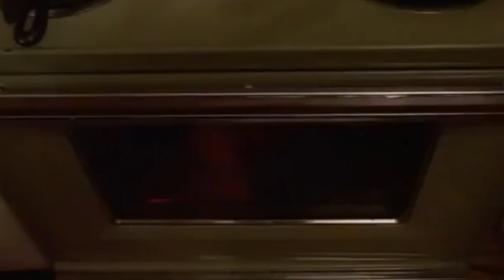THEO and the THUGS - Doesn't Really Matter